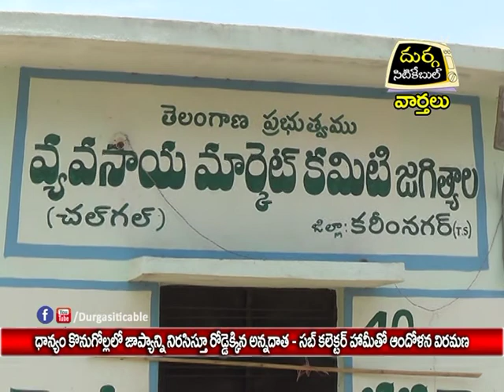Farmers Protest On Road |Demands Purchase of Grain | At Jagtial | DSC |09.05.17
ధాన్యం కొనుగోల్లలో  జాప్యాన్ని నిరసిస్తూ రోడ్డు పైకి అన్నదాత - సబ్ కలెక్టర్ హామీతో ఆందోళన విరమణ | Durga Siti Cable |News|09.05.17